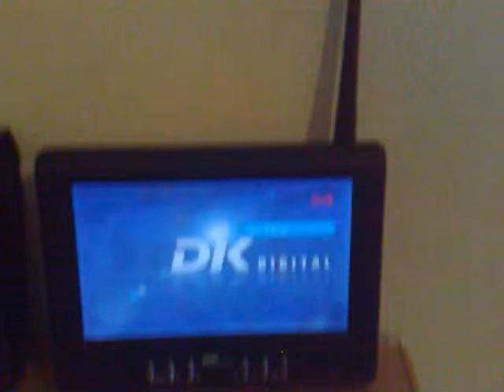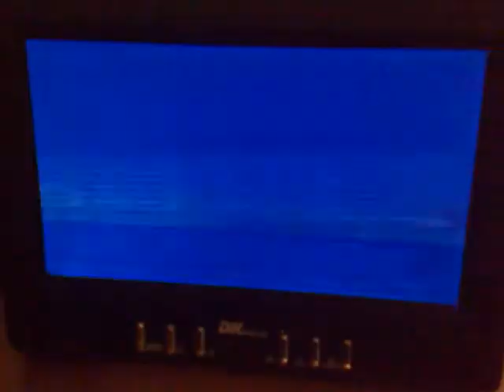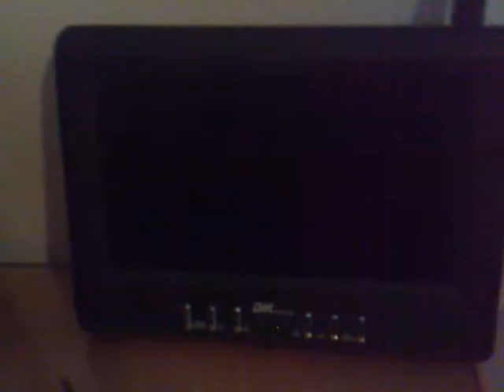Ioannina, W Greece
TV bandscan, indoor antenna, 2nd floor:

- in the video:

UHF:

21 - ET3, local, Lygiades
22 - Mega, local, Lygiades
23 - ET-1, Asprangelus
24 - Ipiros TV 1, local, Lygiades
25 - NET, local, Manoliasa
26 - Ioannina TV, local, Lygiades
27 - NET, ?

Out of the video:

28 - IRT, local, Lygiades
29 - Alpha, ?
30 - Nova Cinema, scrambled, local, Lygiades
31 - NET, ?
32 - NET, local, Lygiades
33 - Nova sport, scrambled, local, Lygiades
34 - Alpha, local, Lygiades
35 - Makedonia, local, Lygiades
38 - RAI 1, local, Lygiades
40 - 902, local, Lygiades
41 - Star, local, Lygiades
42 - IN Channel, local, Lygiades
44 - Art TV, local, Lygiades
45 - ANT1, local, Lygiades
46 - RIK Sat, local, Lygiades
47 - Alter, local, Lygiades
48 - ET3, ?
49 - TV5 Monde, local, Lygiades
50 - Super B, local, Lygiades
51 - Ahelos TV, local, Lygiades
52 - Star, ?
53 - Tileasty, local, Lygiades
55 - Kosmo TV, local, Lygiades
57 - ET3, ?
60 - Euronews, local, Lygiades
63 - Skai, local, Lygiades
64 - Tele Time, ?

VHF:

10 - ET1, ?